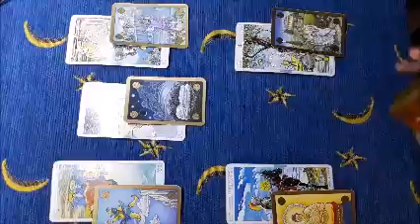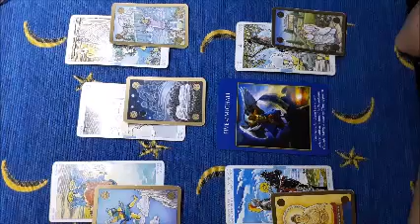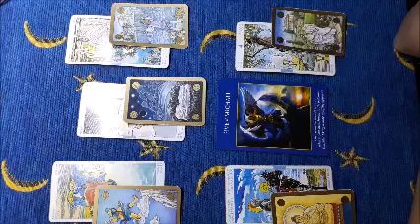Toro 15-30 settembre 2019 - previsioni per single - Guardate oltre